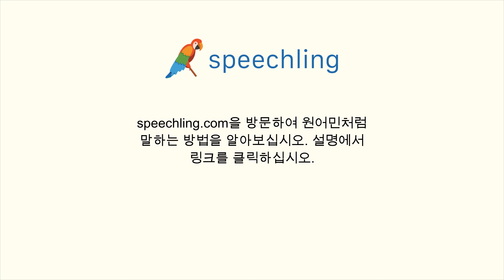한국어로 "도서관에 가려던 참이었어요." 말하는 법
남자 목소리 :
도서관에 가려던 참이었어요.